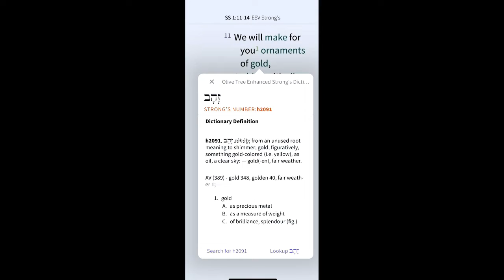Good Morning America Devotional 12:00 PM EDT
Good Morning North America
Good Morning North America is a daily devotional streamed live and youtube Monday to Friday. Join us for todays devotional entitled ”Grace” the text is taken from Song of Songs 1:11,

Friday May 20th 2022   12:00 pm EDT